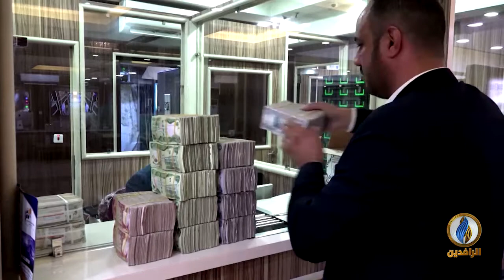أبرز الأخبار الاقتصادية على قناة_الرافدين ليوم السبت في